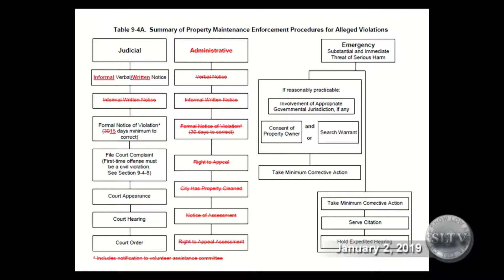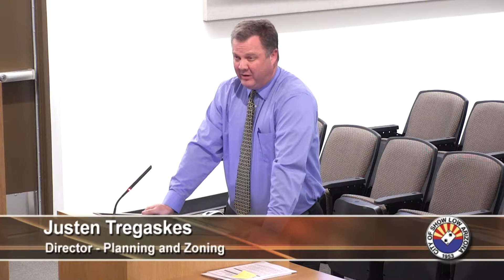Special Show Low City Council Meeting 1/2/19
A special meeting of the Show Low City Council for January 2, 2019.